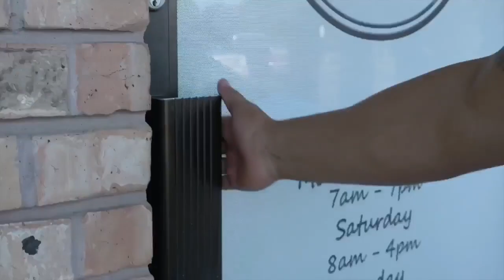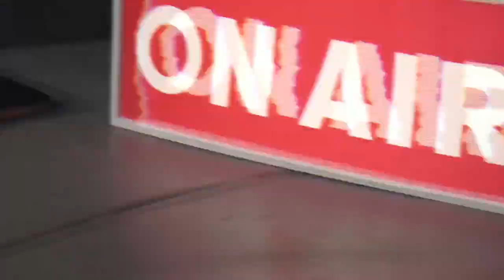Ep.40 | Lense Media/Video Marketing & Video Developer | Geo M.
Geo is the owner of happy media helping Conroe business showcase their services and products through the use of digital marketing.